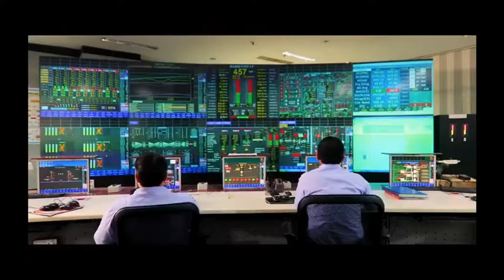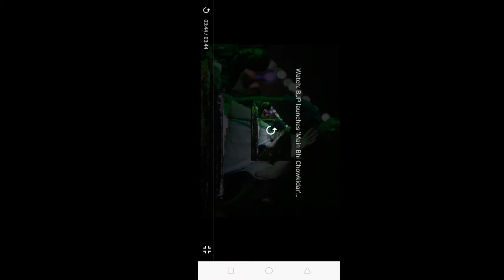Main Bhi Chowkidar | 'मैं भी चौकीदार'। |hindi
chowkidar song
Main Bhi Chowkidar | हर उस भारतीय में है एक चौकीदार जिसे है देश की फ़िक्र।
Main Bhi Chowkidar
मोदी ने अपने ट्विटर अकाउंट पर जारी किया वीडियो
राहुल गांधी रैलियों में कहते हैं- 'चौकीदार चोर है'
मोदी ने कहा- जो भी व्यक्ति भारत के विकास के लिए कड़ी मेहनत कर रहा है, वह चौकीदार है
प्रधानमंत्री नरेंद्र मोदी ने शनिवार को अपने ट्विटर अकाउंट एक वीडियो जारी कर 'मैं भी चौकीदार' मुहिम की शुरुआत की। इस वीडियो में केंद्र सरकार की उज्ज्वला योजना, भ्रष्टाचार पर लगाम, हाईवे निर्माण और देश की सुरक्षा मजबूत करने का जिक्र किया गया है। वीडियो के आखिर में 31 मार्च को शाम 6 बजे मोदी से जुड़ने की अपील की गई है। मोदी ने कहा जो भी व्यक्ति भ्रष्टाचार के खिलाफ लड़ रहा है, वह चौकीदार है।
चौकीदार मजबूती के साथ खड़ा है'
मोदी ने राहुल गांधी के 'चौकीदार चोर है' के आरोप पर जवाब दिया। उन्होंने ट्वीट किया- आपका चौकीदार मजबूती के साथ खड़ा है और देश की सेवा में जुटा है। लेकिन मैं अकेला नहीं हूं। ऐसा हर व्यक्ति जो भ्रष्टाचार, गंदगी और समाज के दुश्मनों से लड़ रहा है, वह चौकीदार है। जो भी व्यक्ति भारत के विकास के लिए कड़ी मेहनत कर रहा है, वह चौकीदार है। आज हर भारतीय कह रहा- मैं भी चौकीदार।

मोदी पर राहुल लगाते रहे हैं आरोप
रैलियों और रोड शो के दौरान राहुल गांधी अक्सर राफेल मामले का जिक्र करके लोगों को बता रहे हैं कि मोदी भ्रष्ट हैं। वह लोगों से नारा भी लगवाते हैं- ‘चौकीदार चोर है।’

राहुल का 'चौकीदार चोर है' कहना कुछ लोगों को नागवार गुजरा है। हाल ही में महाराष्ट्र राज्य सुरक्षा रक्षक यूनियन ने पुलिस को शिकायत देकर कहा कि कांग्रेस अध्यक्ष ने ऐसा कहकर सारे चौकीदारों का अपमान किया है, लिहाजा उनके खिलाफ केस दर्ज किया जाए।

यूनियन के प्रधान संदीप घुघे ने कहा कि पुलिस राहुल के खिलाफ केस दर्ज करे। उन्होंने सारे चौकीदारों का अपमान किया है। पुलिस कार्रवाई करेगी तो भविष्य में कांग्रेस अध्यक्ष उनके अपमान से बचेंगे।

'उल्टा चोर कोतवाल को डांटे'
फरवरी में लोकसभा के अंतिम सत्र में मोदी ने कहा था, ‘‘आपने कहा कि मोदी संस्थाओं को खत्म कर रहा है, बर्बाद कर रहा है। हमारे यहां कहावत है। उल्टा चोर चौकीदार को डांटे। मुझे लगता है कि इस पर विचार करने की आवश्यकता है। आपातकाल देश में कांग्रेस ने थोपा, लेकिन कहते हैं मोदी बर्बाद कर रहा है। सेना को अपमानित किया। सेनाध्यक्ष को गुंडा कहा और कहते हैं कि मोदी इंस्टीट्यूट बर्बाद कर रहा है। तख्तापलट की कहानियां गढ़ी जाती हैं। सेना की इज्जत पर इतना बड़ा बट्टा लगाया। ये जो आपने पाप किया है, भारत की सेना के सीने पर घाव लग रहा है। आज तक किसी ने ऐसा पाप नहीं किया केवल राजनीति के लिए। यह बुरा किया।’’
Main bhi chowkidar campaign,
Bjp campaign main bhi chowkidar,
Narendra modi twitter news,
Lok sabha election campaign, Modi song,
Pm modi,
Pm modi main bhi chowkidar,
Main bhi chowkidar song,